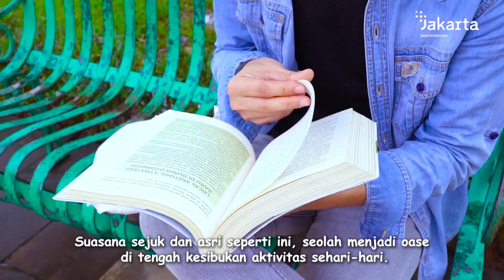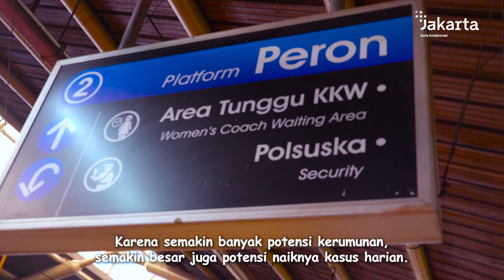Peraturan Melonggar, Prokes Jangan Dilanggar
Meski sudah banyak kelonggaran di masa PPKM Level 1 ini, selalu ingat protokol kesehatan tetap harus selalu dijalankan di manapun dan kapanpun.